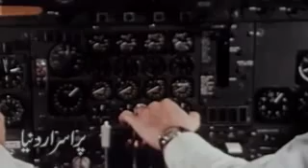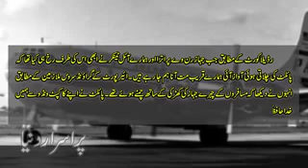Plane landed after many years